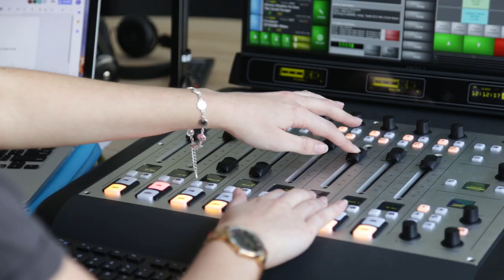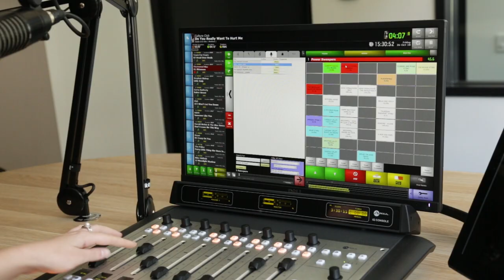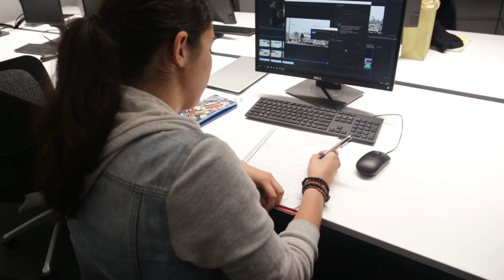ECU Broadcasting students the big winners in new West Coast Eagles partnership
Edith Cowan University (ECU) and the West Coast Eagles have secured a 10-year agreement, including year-long internships for ECU Broadcasting students. For more information on studying Broadcasting at ECU
In this video, Broadcasting student James O’Donohue presents the unique opportunities that students can look forward to at the brand new West Coast Eagles headquarters in Lathlain Park.